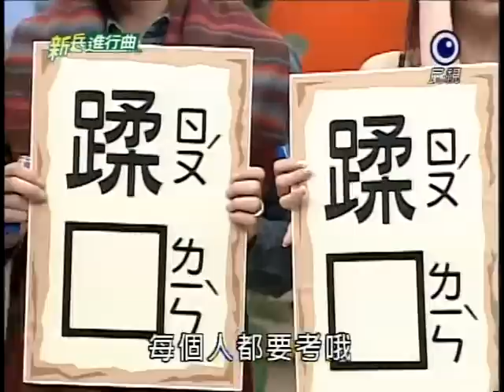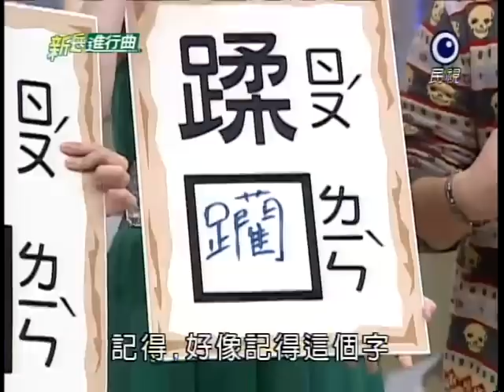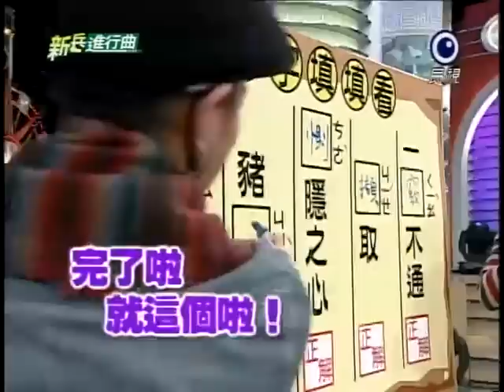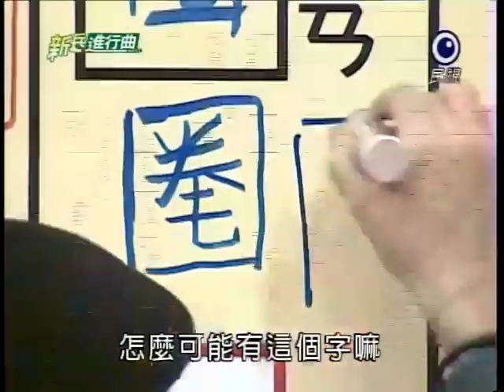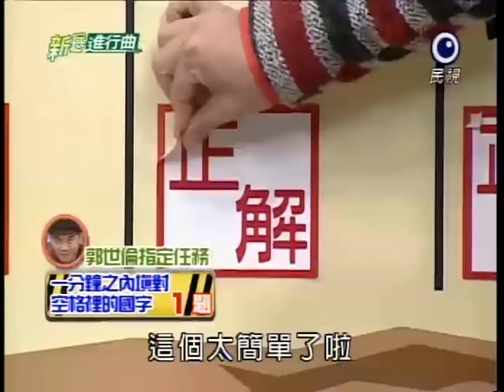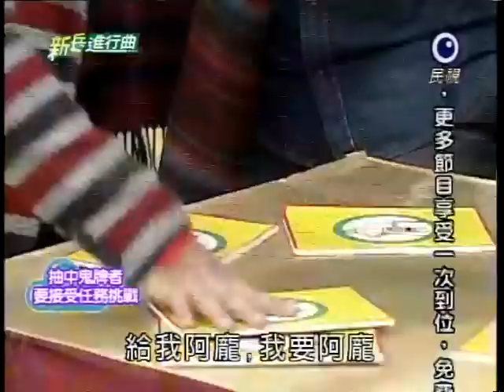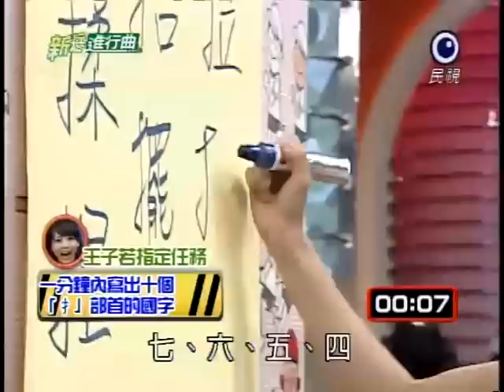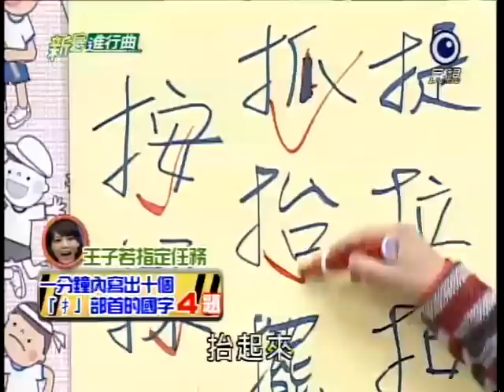[艾成] 20111229 新兵進行曲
來賓：郭世倫、湘瑩、王子若